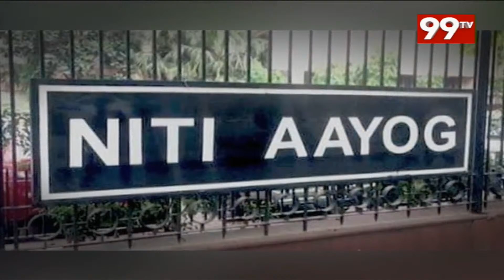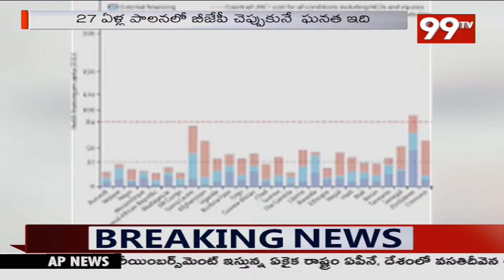పేదరికం లో కూరుకుపోతున్నమోదీ అడ్డా ..గుజరాత్ ఫెయిల్యూర్ మోడల్ ఆ..? | 99TV